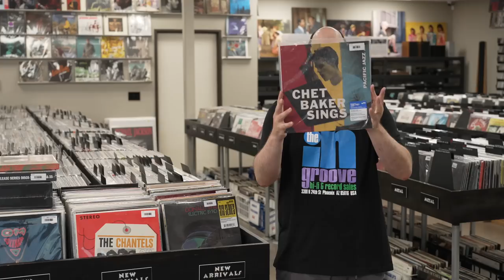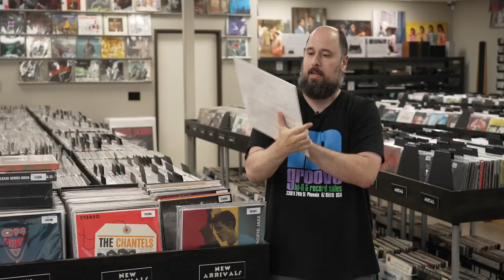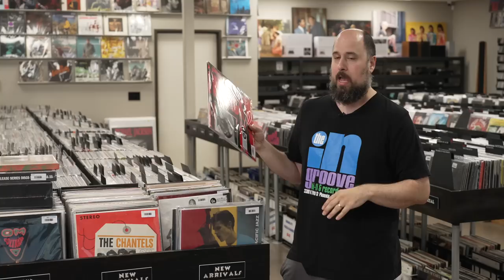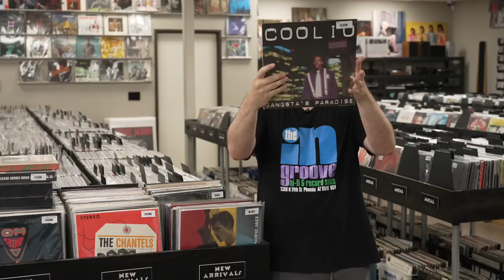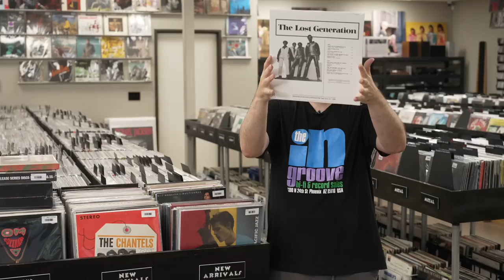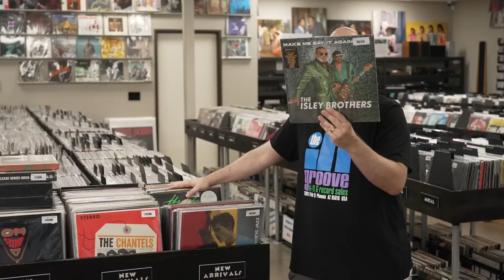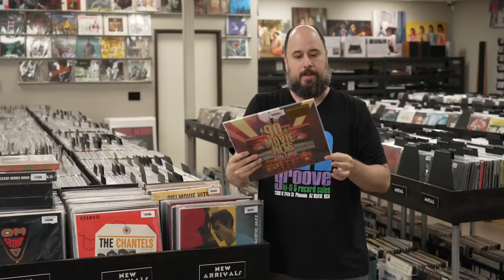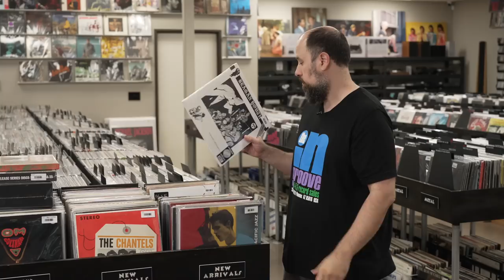New Arrivals from Sam Records, Blue Note, The Who, Prince, Joni Mitchell, Korn & The Grateful Dead